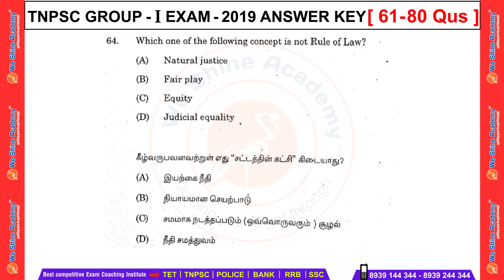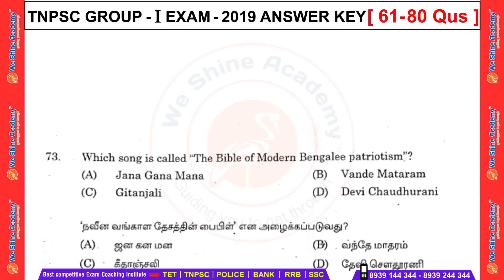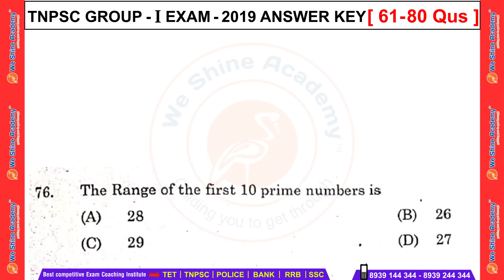TNPSC Group 1 Answer Key 2019 | Question 61 - 80 | We Shine Academy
We Shine Academy Get Updated TNPSC Group 1 Exam Answer Key 2019 Which is Provided by the Experts From the Best TNPSC Coaching Centre in Chennai.

Registration LINK for TNPSC Question Paper & Answer Key:-

Get Your Answer Key in Mobile App also:-